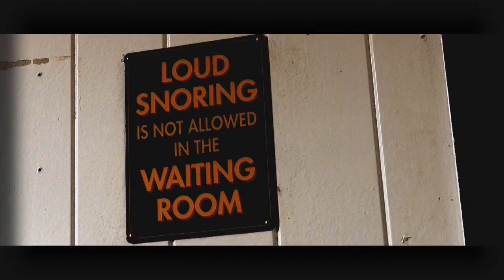ASPECTS OF STEAM 14